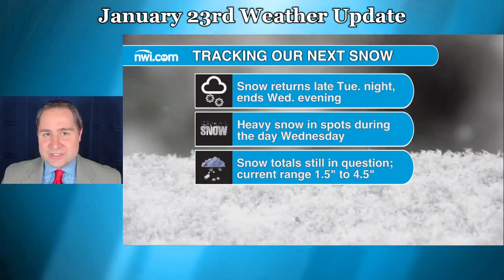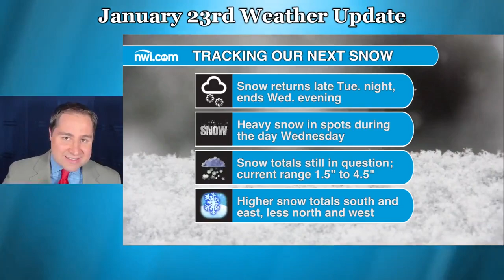Monday, January 23 weather update for Northwest Indiana